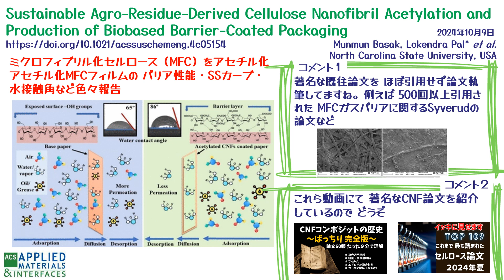vol.28 週刊CNF！2024年10月13日号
紹介したニュースURL